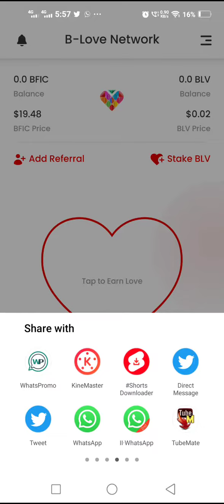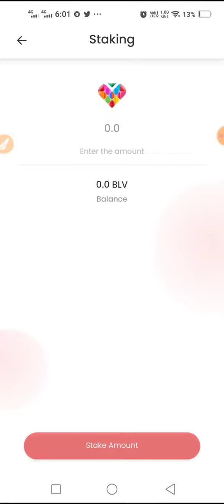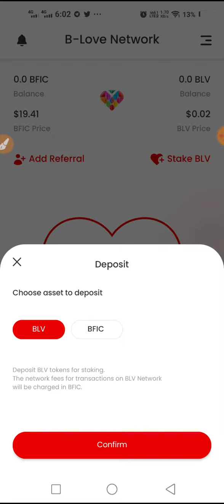B-LOVE Token Reffer link kese निकालें 🔥 Free 500 B-love Token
*100 TOKEN REGISTRATION BOUNS*

Hi! I would like to invite

REFFR link me ye डालिये

Refferal Code 👉 Comming Soon 🔜